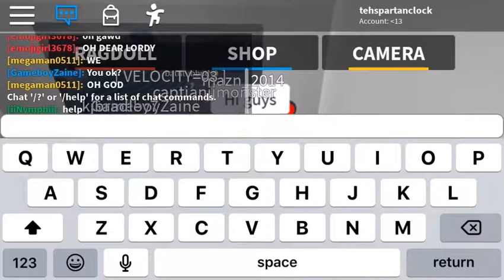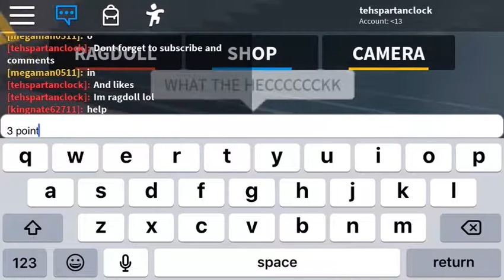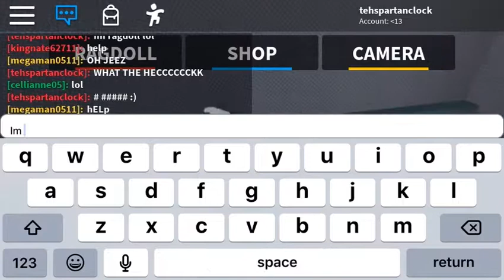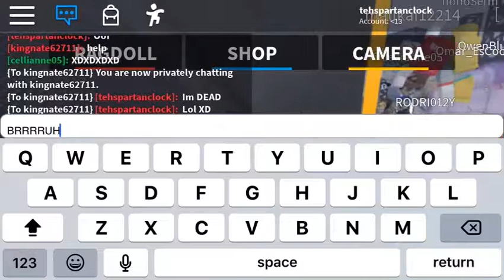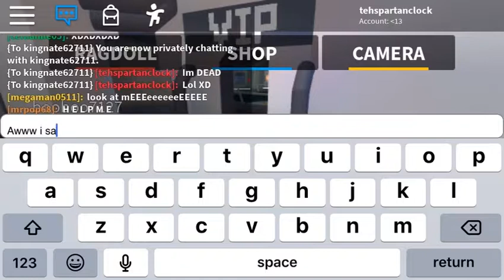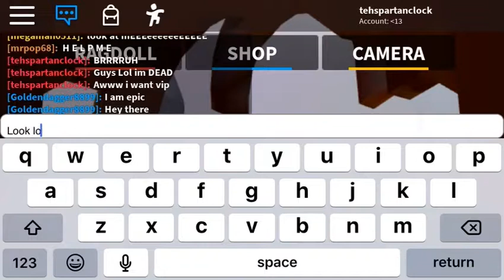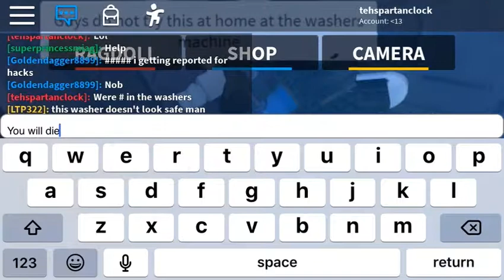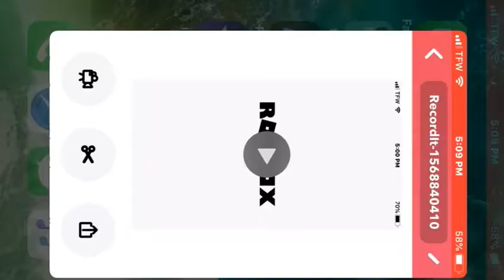Roblox: Playing Chaos Washers